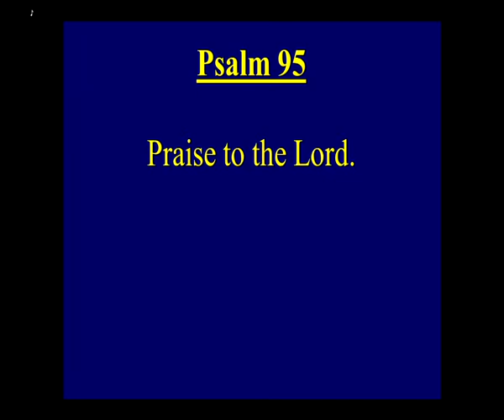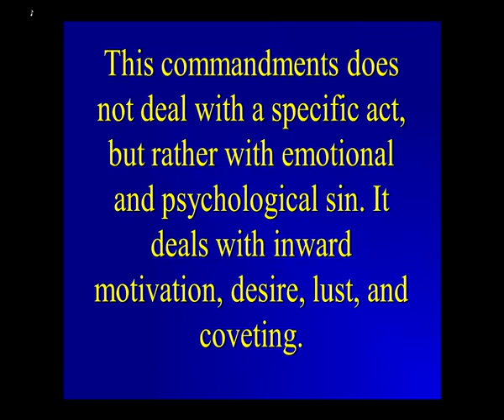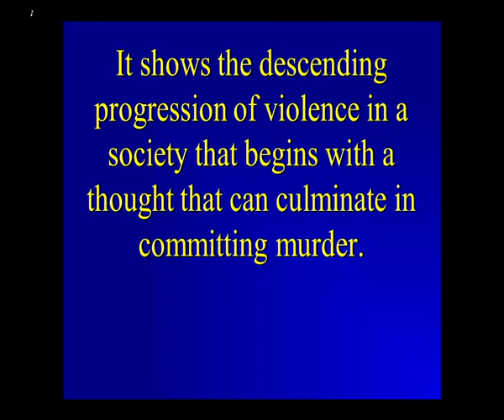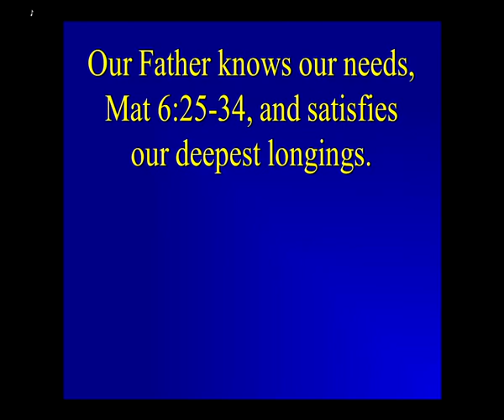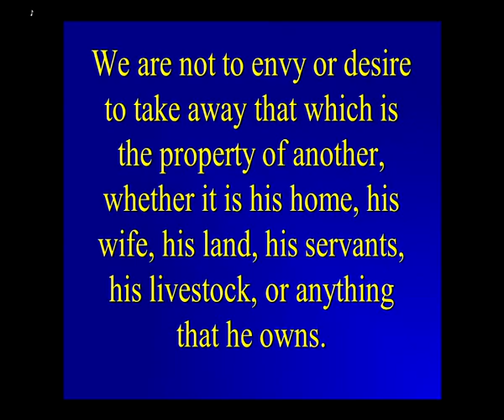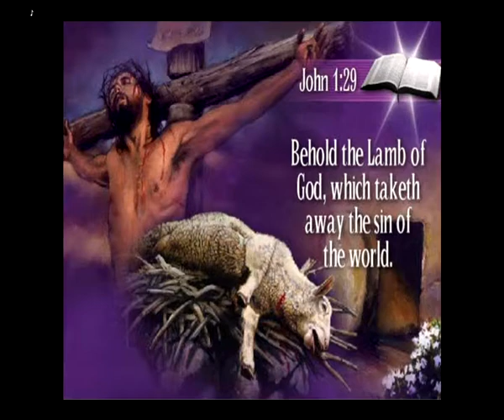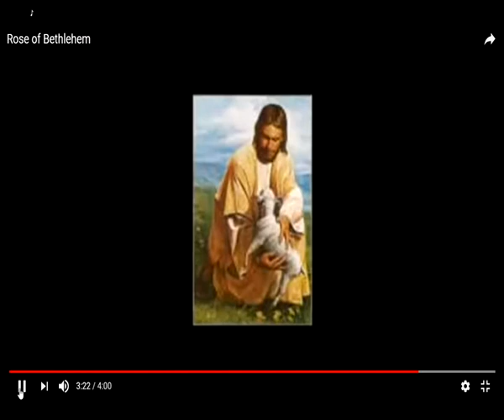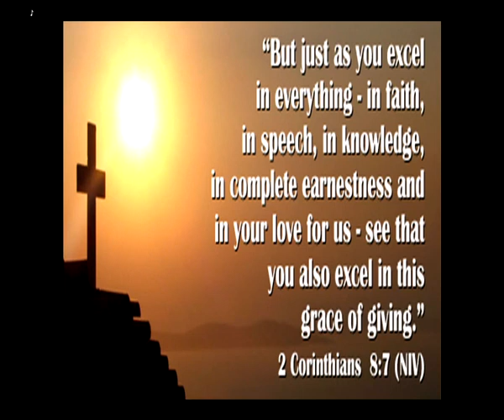Pastor Jim Rickard, The Ten Commandments, Pt 33. The 10th Commandment, Pt. 3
Pastor Jim Rickard, The Ten Commandments, Pt 33.  The 10th Commandment, Pt. 3.  Eph 6:2-3,